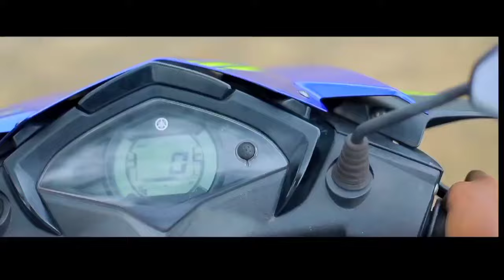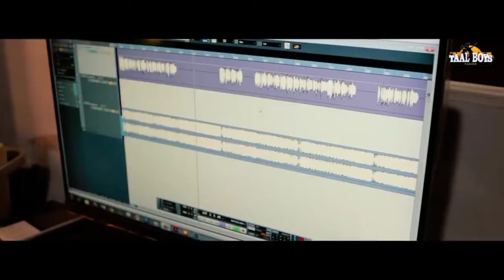പ്രേമിച്ച പയ്യന്റെ തനിസ്വരൂപം ഇതായിരുന്നു Aa Nottam Kudha Shahul Nandana Azi Mol Thanseer Koothupara